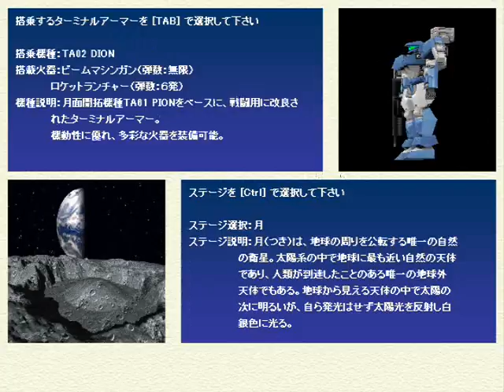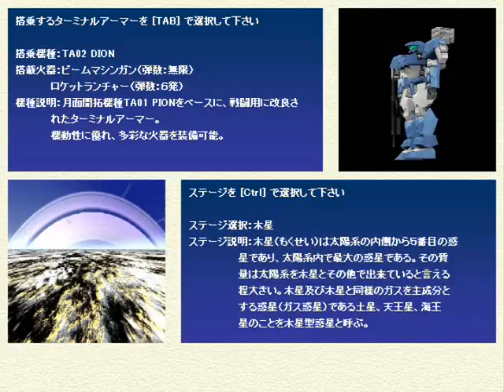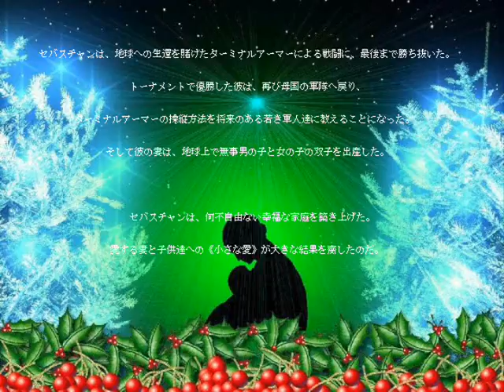Saint Paulia! - Offensive Mecha Pursuit!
Saint Paulia, what a strange name. Strange game, too. You're in a blue mech and you shoot a pink mech. You can shoot a normal gun, and some rocket. The catch is, the enemy mech runs around blindly shooting, what seems to be away from you. As a blue mech, your job is to engage in a hot pursuit of the pink mech and try to shoot it down. It's harder than it seems. I tried to have fun with a few dances to the music. It's pretty uplifting.